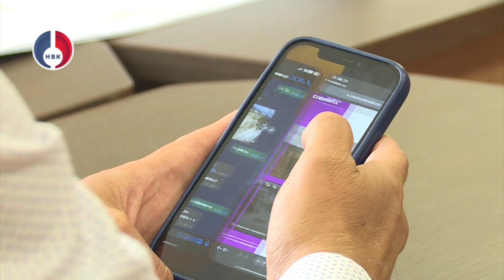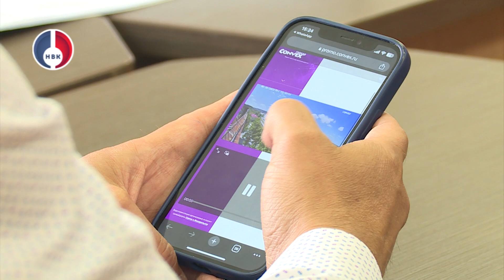В режиме онлайн можно увидеть загруженность въезда в город и выезда